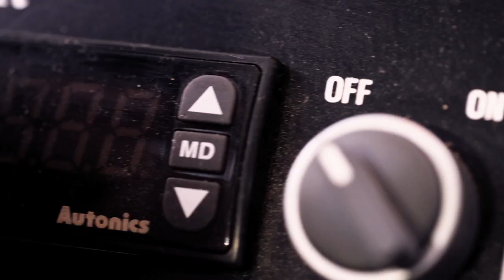JOCO LUX 6OZ GLASS : Stir up the senses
JOCO 6OZ LUX GLASS : We have launched our newest product at the 27th Annual Coffee Expo in Seattle (USA). Meet the LUX glass. Appreciating the passion for leaf and bean by growers, roasters, baristas and folk in between, we were inspired to create a glass that was just right. Developed with skilled baristas sharing their intimate knowledge, the LUX glass was born to stir up the senses.

At JOCO, we aspire to craft the best products. Our superb LUX glass creates the most favourable drinking experience for lovers of a fine brew.